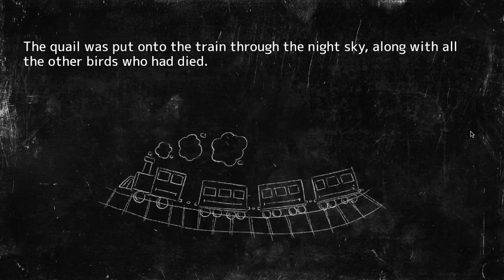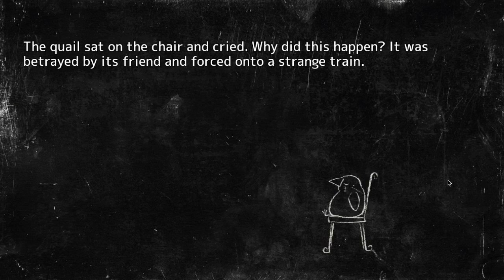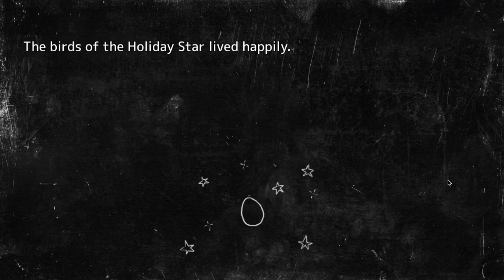Daget Plays: Hatoful Boyfriend Holiday Star Part 24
Clench yer butts people, we're talking about depression today.